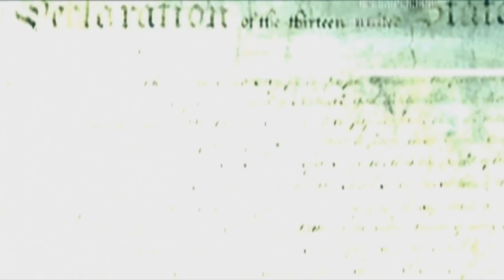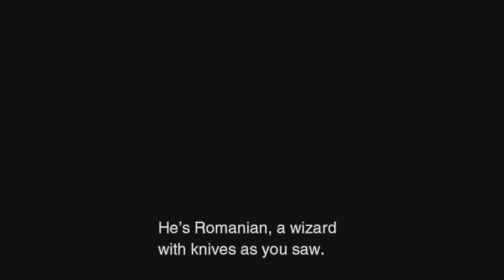Metal Gear Solid 2: Sons Of Liberty Από Την Οπτική Ενός Παρθένου - MGS 2 - Greek Review (PS5!)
Βλέπω για πρώτη φορά τον εικονικό και συνταρακτικό τίτλο άλμα για τον Hideo Kojima με το Metal Gear Solid 2 Sons Of Liberty της Master Συλλογής και ετοιμάζομαι για το Snake Eater

Αναλύουμε τα πάντα απο πλοκή ως gameplay με πάθος για το προϊόν

Γειά σας ReaperGamingGR και καλως ήλθατε σε ένα ακόμα βίντεο , το Review/Κριτική μου για το Metal Gear Solid Master Collection Vol:1 - Metal Gear Solid 2: Sons Of Liberty, εύχομαι να το βρήκατε ενδιαφέρον ή βοηθητικο και να κάνετε